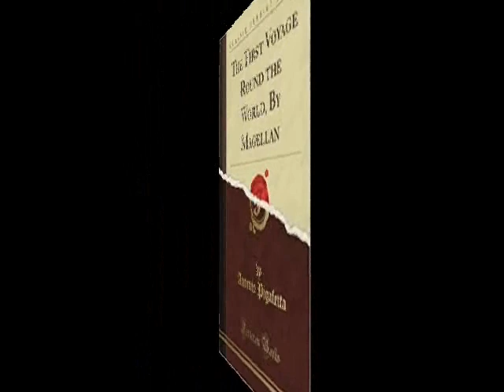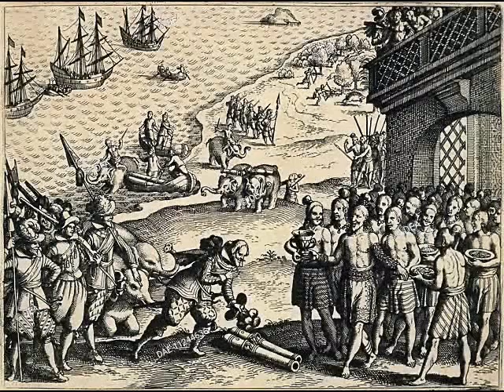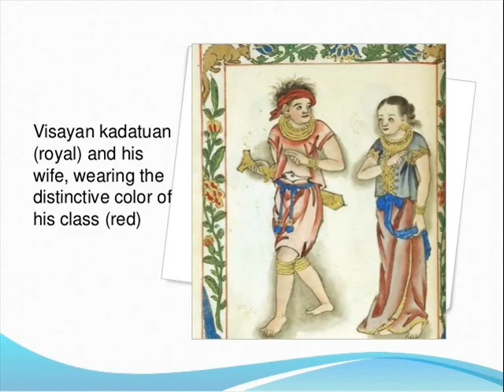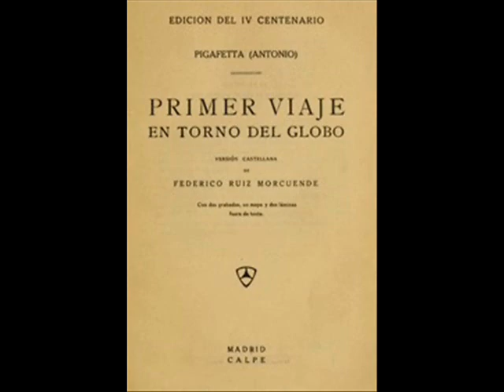The Battle of Mactan according to Pigafetta: The Story of Lapu-Lapu, the First Filipino Hero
April 27, 1521, on that fateful day, Lapu-Lapu led his tribe to repel Spaniards from invading their shores, and his ardent love for freedom led him to victory. Or at least that was what were taught to us in primary schools. However, Antonio Pigafetta, the chronicler of Magellan’s voyage, tells us a much colorful, albeit different story.

Antonio Pigafetta (born in 1491 and died in 1531), was a Venetian scholar and explorer. He joined the expedition to the Spice Islands led by explorer Ferdinand Magellan under the flag of King Charles I of Spain. During the expedition, he served as Magellan's assistant and kept an accurate journal. Pigafetta was one of the 18 men who returned to Spain in 1522, under the command of Juan Sebastián Elcano, out of the approximately 240 who set out three years earlier.

These men completed the first circumnavigation of the world. Pigafetta's surviving journal is the source for much of what is known about Magellan and Elcano's voyage. It is also the only source of the Battle of Mactan where Magellan met his doom.